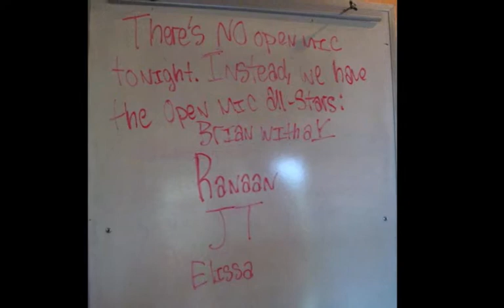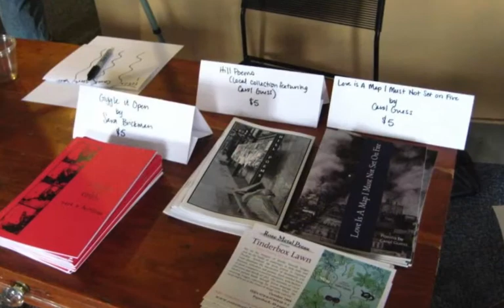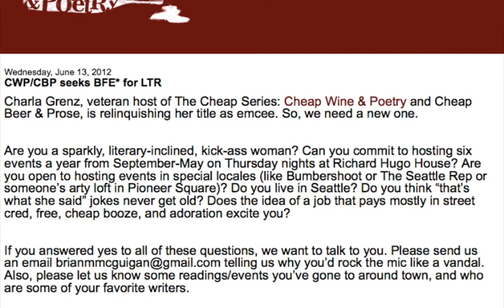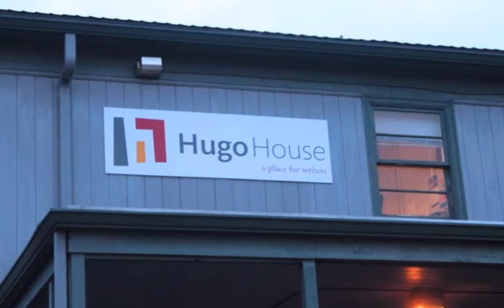Ten Years of Cheap Wine & Poetry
Photos from the past 10 years of Cheap Wine & Poetry and Cheap Beer & Prose at Richard Hugo House.